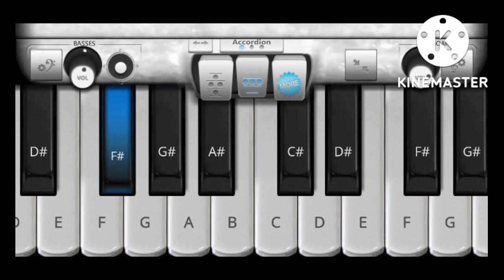sangin disham nawa pera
somnathmardi
somnath
chaca